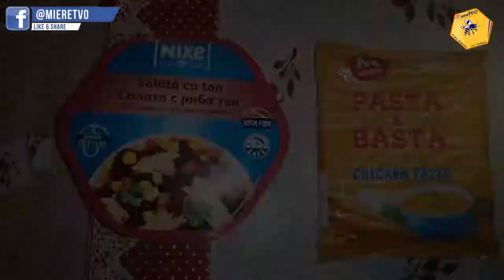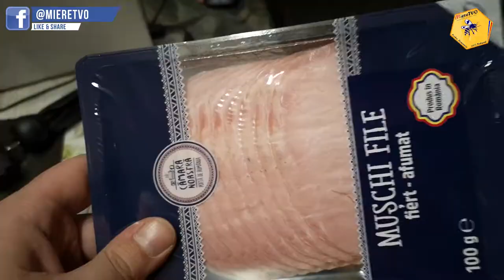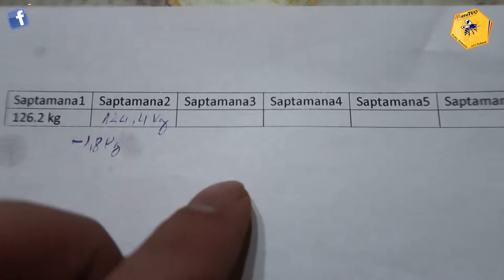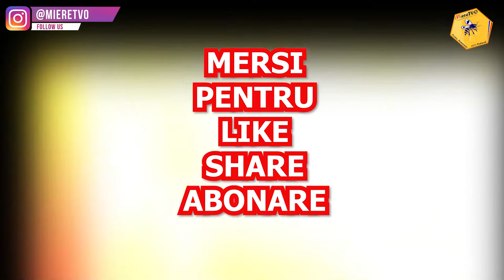TRANSFORMARE LIVE OTTOslabeste SEZONUL 2 SAPTAMANA 2